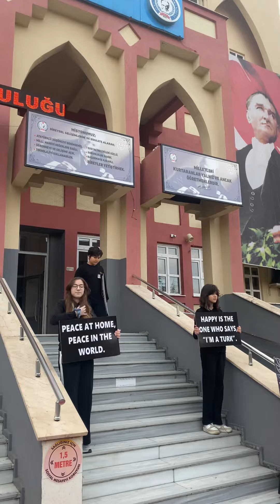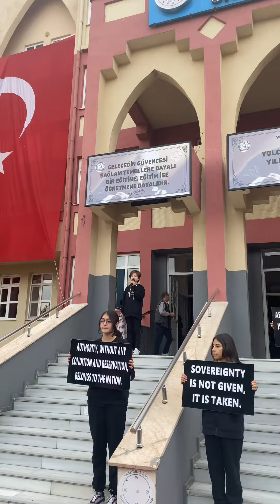10 Kasım Atatürk’ü Anma Programı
Atatürk’ün sözleri… Görev alan öğrencilerimize teşekkür ederiz.